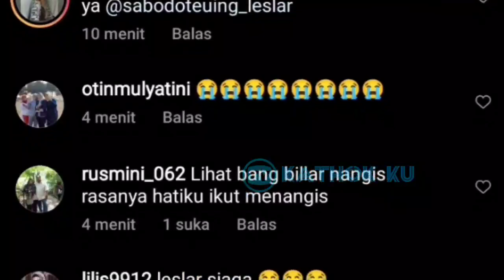Baby L Mirip Lesti Banget❗ Rizky Billar Sampai Terharu Dibuatnya❓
Jangan Lupa: _
Thankz!!..